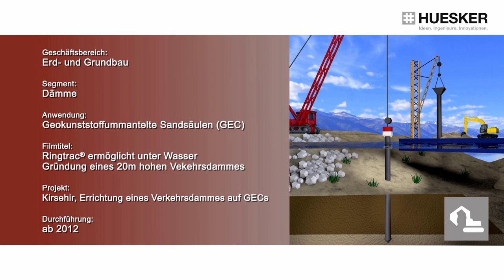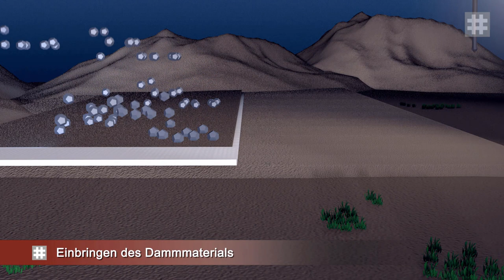Animation Ringtrac® Kirsehir DE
Gründung eines 20m hohen Verkehrsdammes unter Wasser